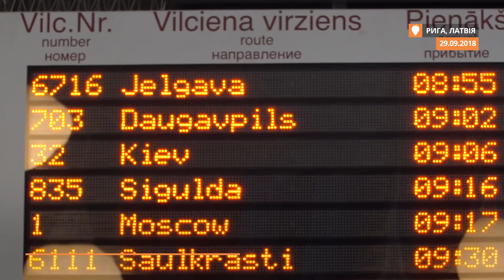Київ – Рига: перший рейс поїзда «Чотирьох столиць»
До Риги прибув український поїзд «Чотирьох столиць». Він їхав з Києва до Мінська, далі до Вільнюса і врешті до кінцевої точки — столиці Латвії. Поїзд зустрічали з оркестром у Вільнюсі та Ризі. За словами пасажирів, митниці проходили швидко та непомітно. У поїзді немає плацкарту, є 9 купейних вагонів та 1 спальний вагон першого класу. Поїзд курсуватиме щотижня, а з грудня цього року — через день. Також в Укрзалізниці припускають, що з нового року рейси зроблять щоденними.